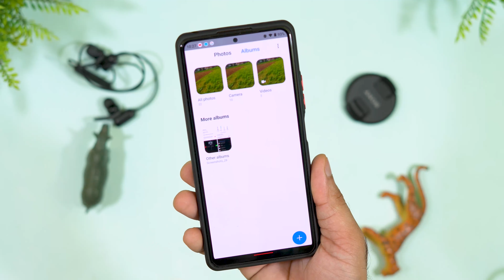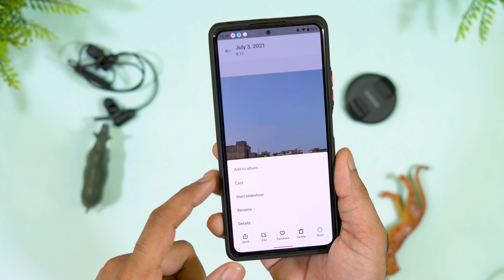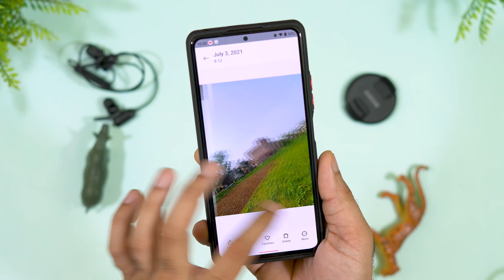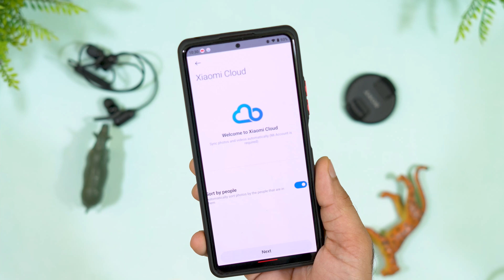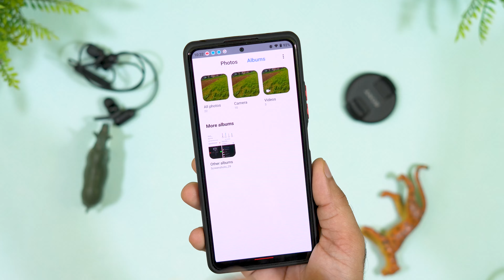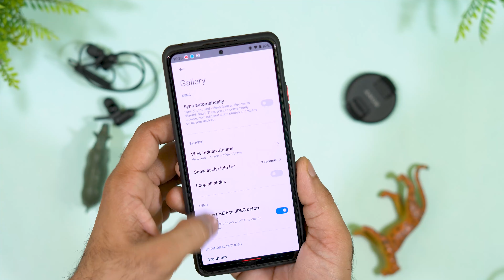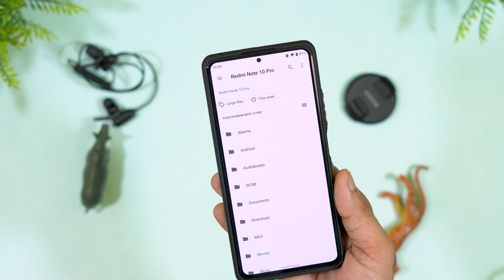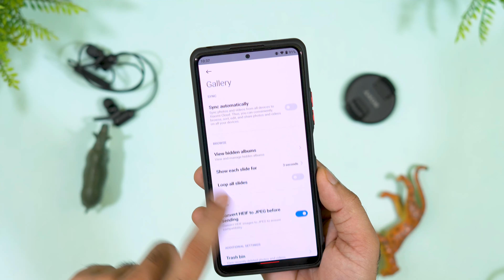Install MIUI Gallery on Any Custom (AOSP) ROMs | How to Use MIUI Gallery on Custom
🔥 Install MIUI Gallery on Any Custom (AOSP) ROMs | How to Use MIUI Gallery on Custom ROM | miui gallery | New Gallery update | miui 12.5 gallery update

Download link
Gallery
Credit- @Reiryuki